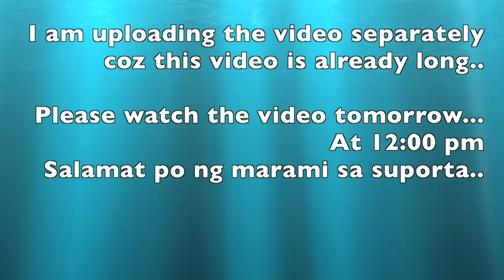Agang Gumising Ni Baby/Cutting Her Nails, Struggle is Real/Filipina and foreigner Husband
orry Na delays ng upload I should've upload this earlier at 12:00 but my friends came and I forgot to upload this... anyways.. in this video you will see how struggle to cut her nails... Hope you like this video.. See you again tomorrow at 12:00 thanks a lot for the support guys !